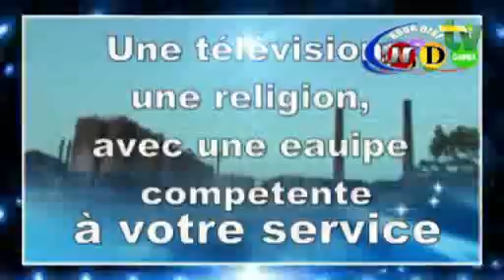NOUR DINE TV DIASOUMANA VENDREDI LE 06 11 2015